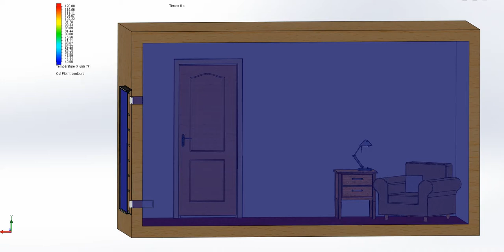Arctica Solar Air Heater Performance Animation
This accelerated animation shows how a single 1500 series Arctica Solar Air Heater in strong sunlight will heat a well sealed 1200 cubic foot room (10' celings, 120 sqft of floor space).  The X axis is seconds.